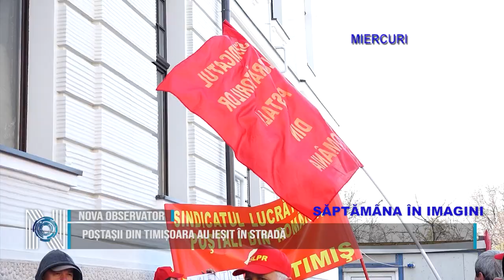SĂPTĂMÂNA ÎN IMAGINI 23 03 2024